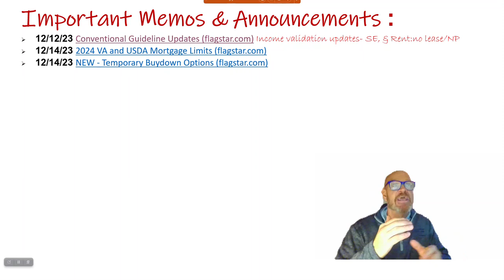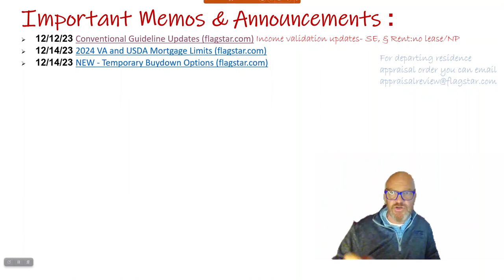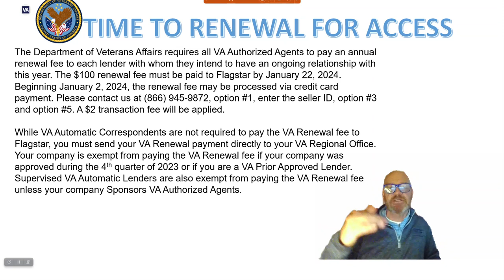week 52 2024 update and info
Ericclarkaeinfo this week in mortgages